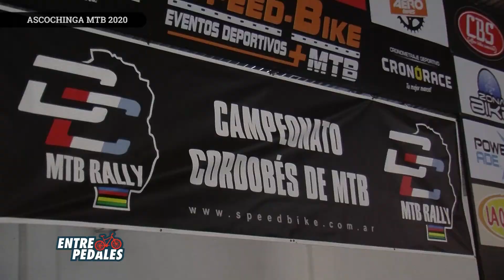Ascochinga 2020 + Carolina Vanesa Maldonado + Joaquín Ficini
•Te mostramoslo más destacado de la  1ra Fecha del Campeonato Provincial Rally MTB en Ascochinga llevado a cabo el pasado 2 de febrero.
•Carolina Vanesa Maldonado, ganadora de la General Damas nos comenta como y porque ganó y sobre su temporada 2020.  Joaquín Ficini (Gerente de Comercialización de Bicicletas Enrique) llegó segundo, corrió para Cletta Bici Partes y nos cuenta como.
•Noticias de ciclismo: el bieloruso Vasyl Kiryienka abandona el ciclismo por recomendación médica.
Anunciamos las siguientes carreras: Champaquí Marathon MTB en Santa Rosa de Calamuchita, Rural Bike en Ischilin y La Vuelta en Alpa Corral

Entre Pedales es un multiplataforma de comunicación profesional de la actividad industrial, comercial y deportiva de la bicicleta. En Televisión , los martes a las 20:30 por canal Show Sport, y en radio: los viernes a las 16:30  y los sábados a las 10:00 hs por 101.3  Radio ShowSport La RED Córdoba. Estamos en Facebook, Instagram y el Portal de Noticias: EntrePedales.com.ar